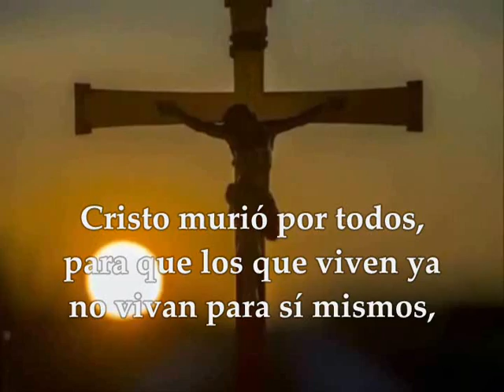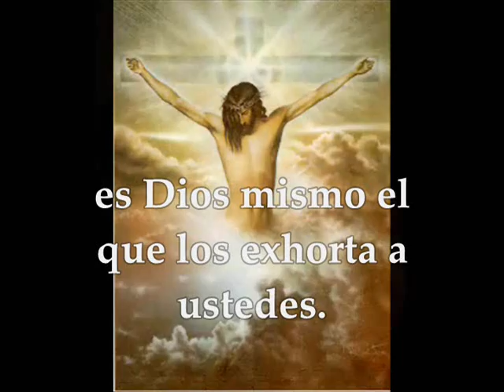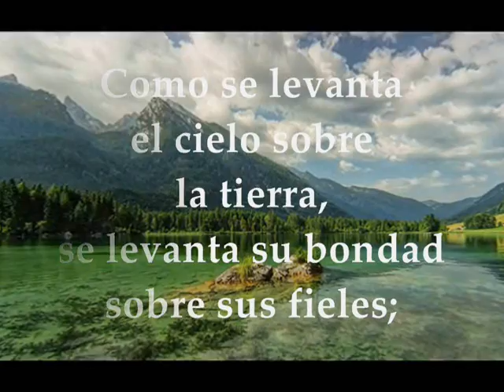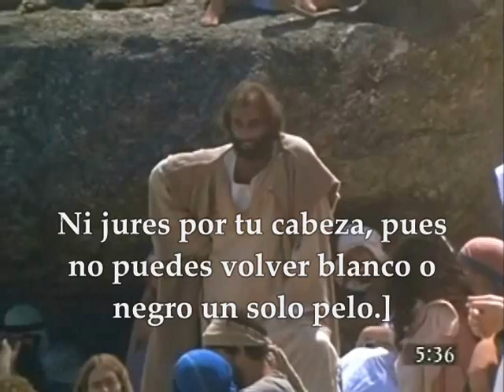PALABRA DE DIOS SÁBADO 15 DE JUNIO DE 2019 | MATEO 5,33-37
Evangelio y lecturas del SÁBADO DÉCIMA SEMANA DEL TIEMPO ORDINARIO CICLO C JUNIO 15 DE 2019 Primera Lectura: De la segunda carta del apóstol san Pablo a los Corintios 2Corintios 5, 14-21 Salmo 102,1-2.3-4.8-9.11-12 R/. El Señor es compasivo y misericordioso Evangelio según San Mateo 5,33-37